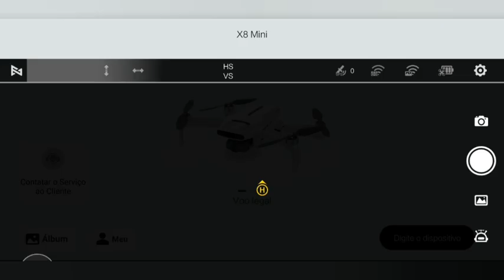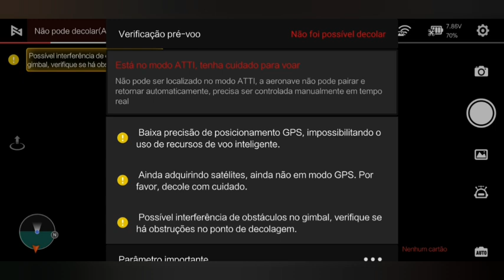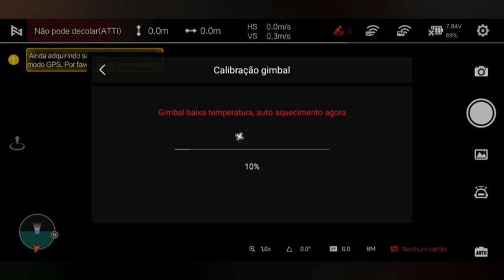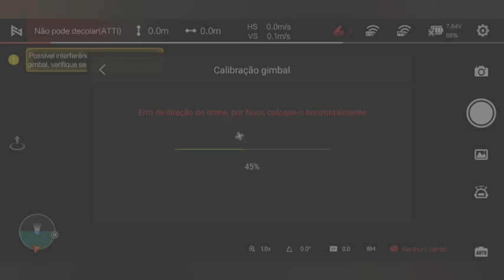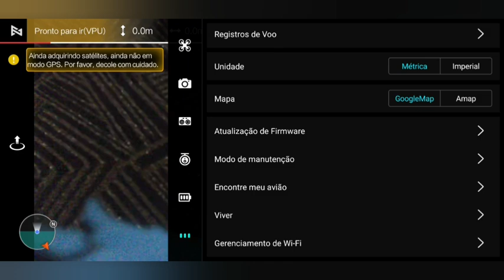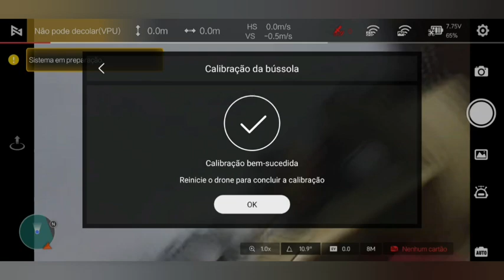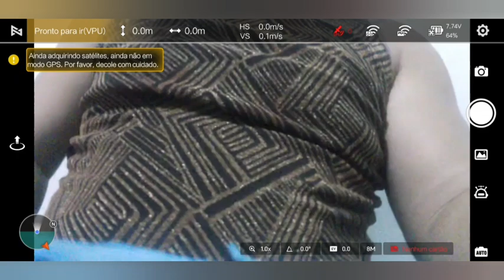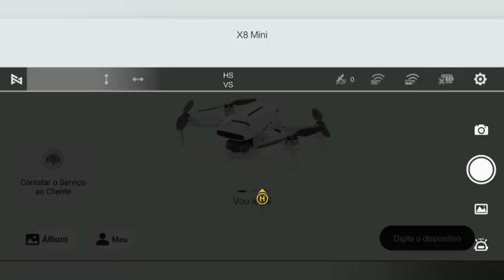Manutenção Fimi X8 Mini V1